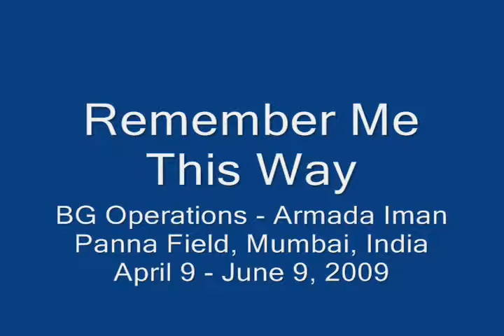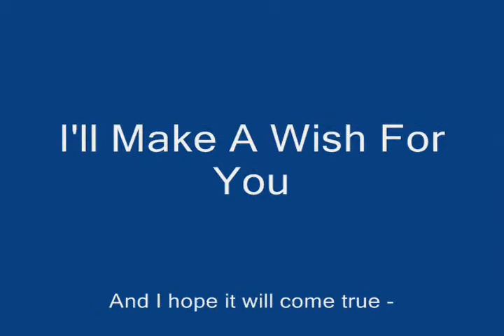Remember me this way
Zunaidi, Saiyad, Rommel in Mumbai India, BG operations, Armada Iman